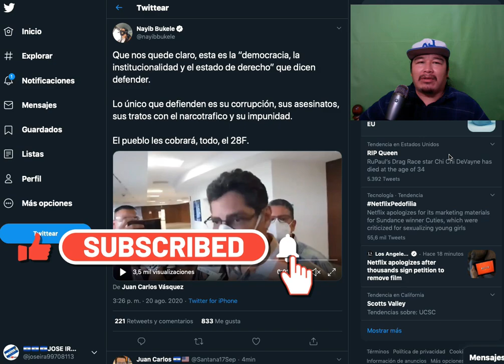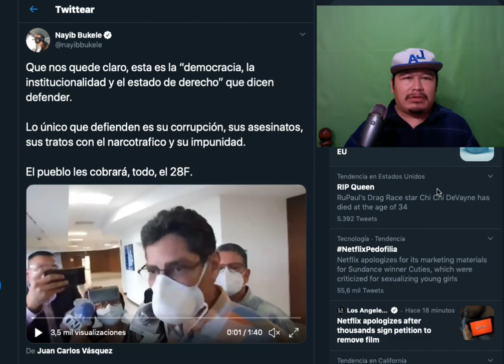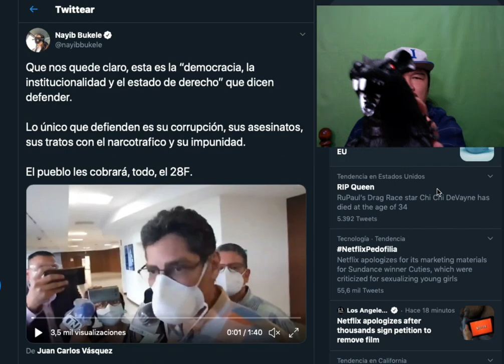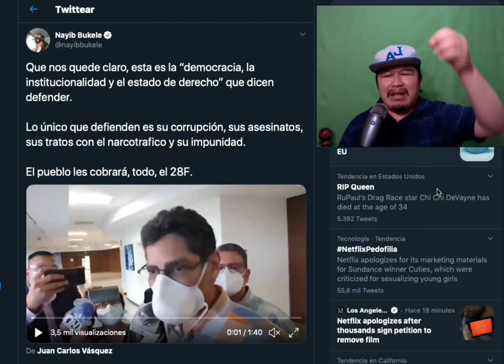LA JUSTICIA PODRIDA EN EL SALVADOR DEBEMOS DE REACCIONAR EL 2021 QUEDA LIBRE GUSTAVO LOPEZ DAVIZON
SI FUERA UN DELINCUENTE POBRE ESTUVIERA PRESO CON CADENA PERPETUA
PERO SI ES DEL FMLN, ARENA, RICOS, EMPRESARIOS, DIPUTADOS, MAGISTRADOS, JUECES NO HAY DELITO NO HAY DELITO